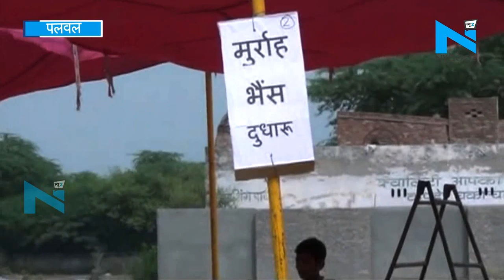Palwal: एक दिवसीय पशु प्रदर्शनी में पहुंचे 135 पशुपालक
हरियाणा पशुधन विकास बोर्ड के वाईस चेयरमैन ने कहा कि पीएम मोदी किसानों की आय को दोगुना करेंगे. किसान कृषि कार्यो के साथ पशुपालन का कार्य भी करें, पशुपालन से आर्थिक आय में बढोत्तरी होगी.पशुपालन और डेयरिंग विभाग द्वारा किसानों के लिए अनेक जनकल्याणकारी योजनाऐं बनाई गई हैं